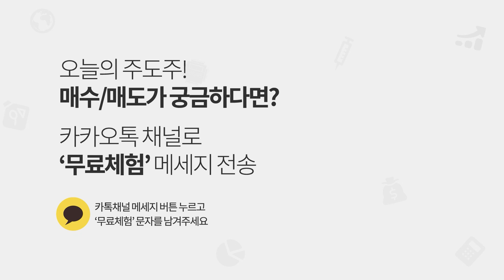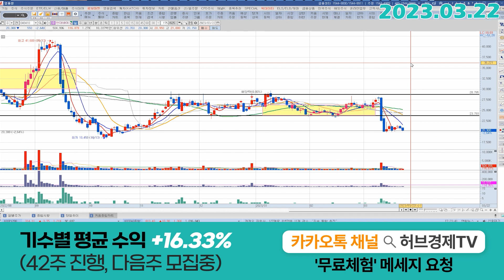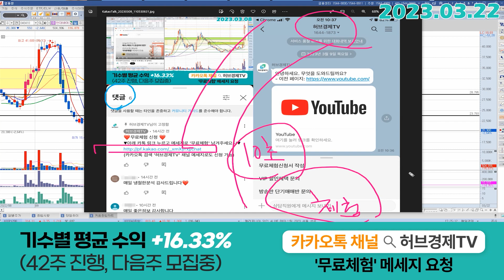현대바이오 (048410) - XX원 무조건 지지하자